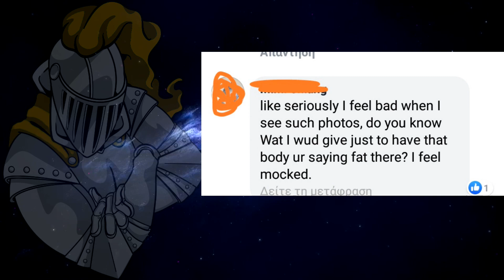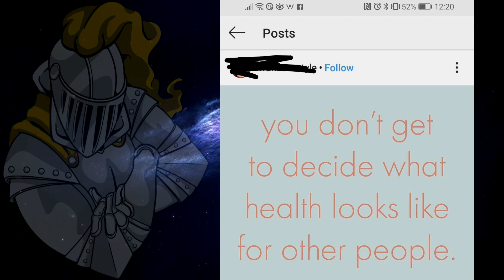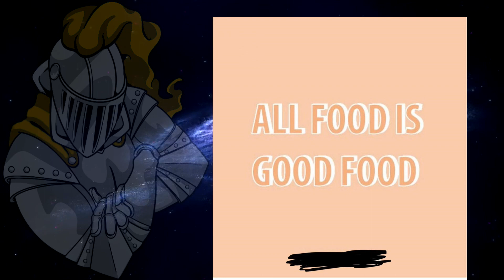Fat Logic cancer research uk fatphobic?